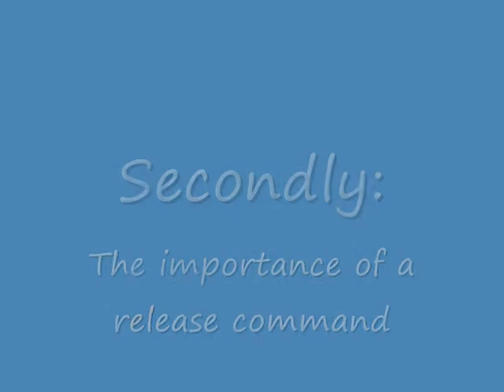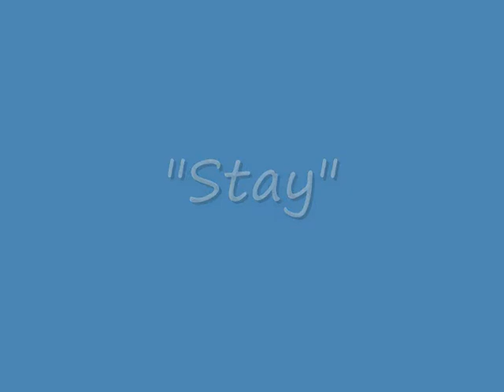101 Dog Tricks - 3: Stay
Number three in my "101 dog tricks" challenge: get my dogs to stay!